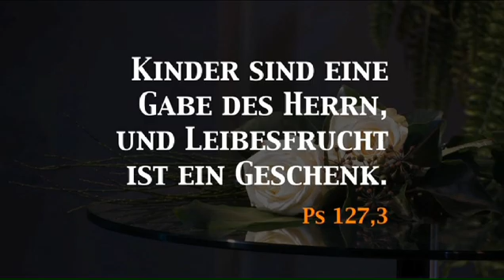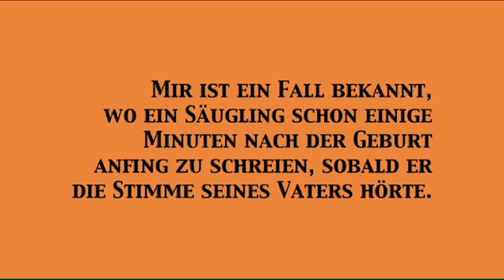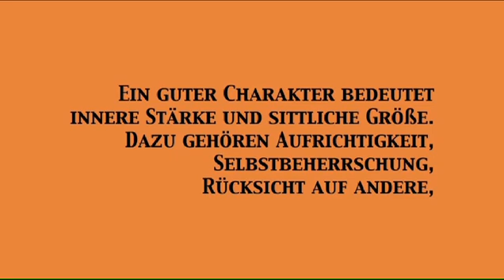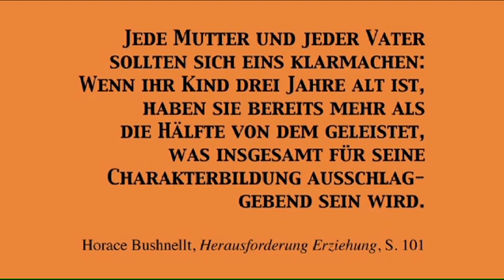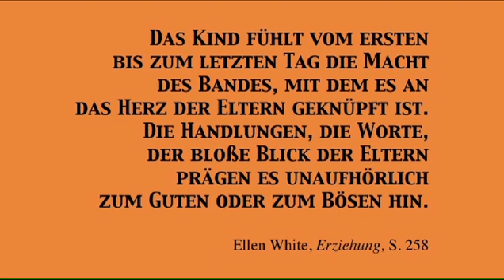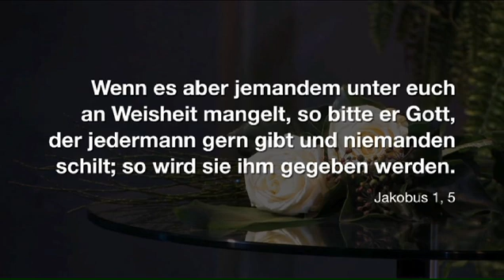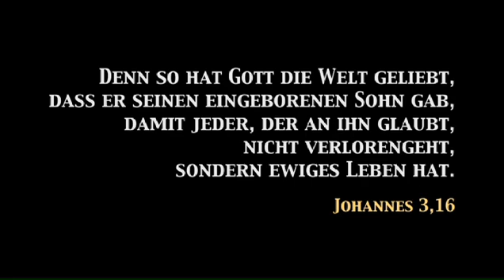1b. Verantwortung für ein wunderbares Geschenk Gottes - Monika Graser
Kinder sind ein Geschenk Gottes, die uns anvertraut wurden, um sie für den Himmel zu erziehen!
Der Arbeitskreis hat sich zur Aufgabe gesetzt, Hilfestellung in den praktischen Fragen der christlichen Erziehung zu geben.